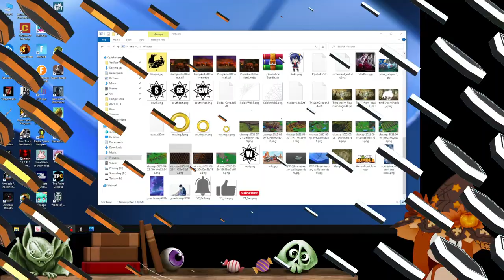【AMERICAN MCGEE'S ALICE】Down The Rabbit hole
In 1863, Alice Liddell is awoken from a dream of Wonderland by a house fire. Although she is able to save herself, her parents are killed and she is left with serious burns and psychological damage. Alice is brought to Rutledge Asylum in a state of catatonia, where several years of treatment fail to rouse her from her coma. When Alice's toy rabbit seems to call to her for help, she mentally retreats to Wonderland, which appears to have been disfigured by her broken mind. Alice meets the Cheshire Cat, who invites her to follow the White Rabbit. She learns from nearby village inhabitants that the Queen of Hearts has put Wonderland in decline and despondency, and that the White Rabbit has promised a champion in Alice. Alice is directed to an old gnome who can aid her pursuit of the White Rabbit by reducing her size. The gnome and Alice infiltrate the Fortress of Doors and enter the school inside, where they create an elixir that shrinks Alice and allows her passage to the Vale of Tears.

After aiding the Mock Turtle in retrieving his stolen shell from the Duchess, Alice catches up to the White Rabbit, who takes her in the direction of the Caterpillar before he is crushed by the normal-sized Hatter's foot. Alice meets with the Caterpillar, who explains to her that Wonderland's current form is the result of Alice's survivor guilt and advises her to slay the Queen of Hearts to restore Wonderland's integrity. Alice returns to normal size after nibbling from a mushroom guarded by the Voracious Centipede. In the center of a plateau, Alice discovers a piece of the Jabberwock's Eye Staff. The voice of an unseen oracle tells Alice that before the Queen of Hearts can be slain, Alice must first eliminate the Queen's sentinel – the Jabberwock, who can only be killed with the completed Eye Staff. In her search for the remaining pieces of the Eye Staff, Alice defeats the Red King in the chess-themed Looking-Glass Land, as well as the Hatter's minions Tweedledum and Tweedledee. Alice later finds that the Hatter is conducting cruel experiments on the March Hare and Dormouse, and he is keeping the Gryphon captive. After killing the Hatter, Alice frees the Gryphon, who offers to rally forces against the Queen of Hearts and takes Alice to the Land of Fire and Brimstone, the abode of the Jabberwock. Within the remains of Alice's old home, the Jabberwock wracks Alice with guilt over her parents' deaths and overpowers her in a fight until the Gryphon returns and rescues Alice by depriving the Jabberwock of one of his eyes.

With the Jabberwock's Eye Staff fully assembled, the Gryphon directs Alice to Queensland and takes off with the intention of stopping the Jabberwock himself. On her way to the Queen of Hearts's castle, Alice sees the Gryphon and the Jabberwock engaged in an aerial battle, which ends with the Gryphon mortally wounded. Following Alice's victory against the Jabberwock, the dying Gryphon entrusts Alice with the final battle against the Queen of Hearts. At the entrance to the Queen's Hall, the Cheshire Cat attempts to confess to Alice about the nature of the Queen of Hearts, but he is suddenly executed as he states that "You are two parts of the same..." Alice engages in a fight with a figure puppeteered by the real Queen of Hearts, a giant fleshy tentacled creature who warns Alice that destroying her will destroy them both. Upon Alice's final victory over the Queen of Hearts, Wonderland is restored, and many of the characters who had died in the journey are revived. Her mind repaired, Alice leaves Rutledge Asylum.

When not using in game music, the background tracks are all provided by Streambeats

Chat rules are simple:
English please, I don't have issues with other languages, but I can't respond as I only speak English.
Freedom of speech does not make you immune to the consequences of that speech.